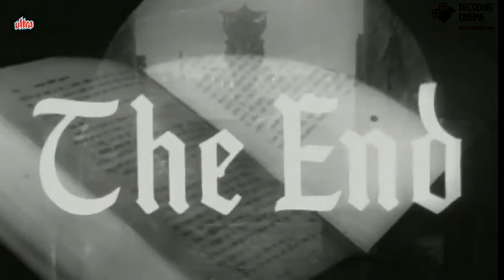Sahib Biwi aur Ghulam Movie explained in Hindi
Script by Atul Kumar Pandey
The Master, the Wife and the Slave) is a 1962 Indian Hindi-language musical drama film produced by Guru Dutt and directed by Abrar Alvi. It is based on the 1953 Bengali novel, Saheb Bibi Golam by Bimal Mitra, and is a look into the tragic fall of the haveli-dom and feudalism in Bengal during the British Raj. The title of the film and the story is a reference to the plot simultaneously exploring a platonic friendship between a beautiful lonely wife (Bibi) of an aristocrat (Sahib) and a career-driven low-income part-time servant (Ghulam). The film's music was composed by Hemant Kumar and lyrics were written by Shakeel Badayuni. The film is also noted for its brilliant cinematography by V. K. Murthy. The film stars Meena Kumari, Guru Dutt, Rehman and Waheeda Rehman.

Latest